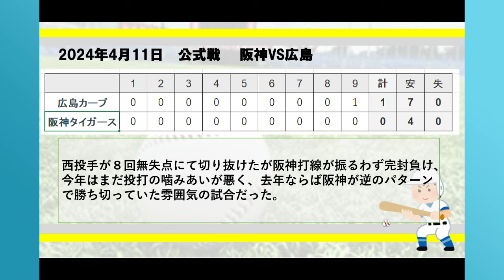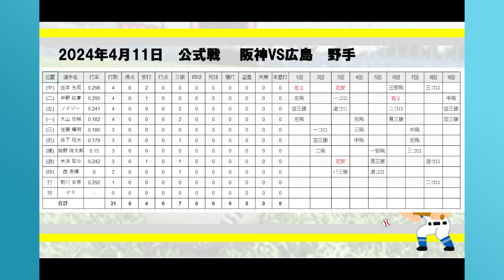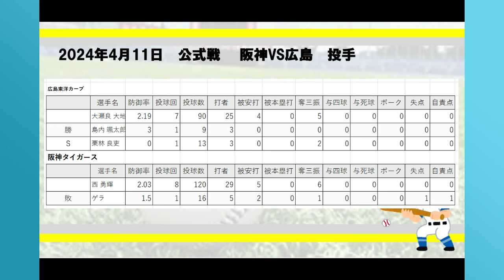4月11日阪神タイガース【2024公式戦対広島】噛みあわない、投打が。痛恨の広島戦負け越し。